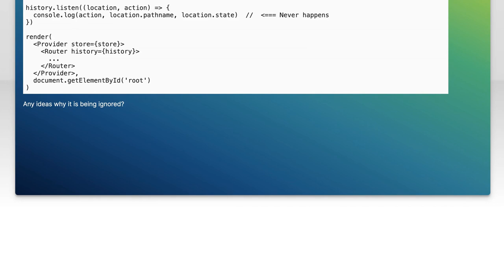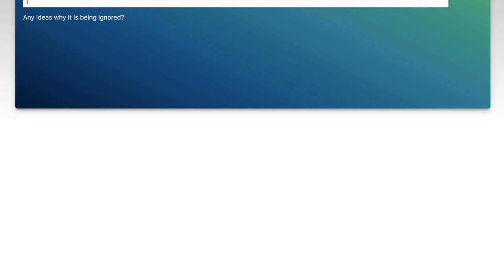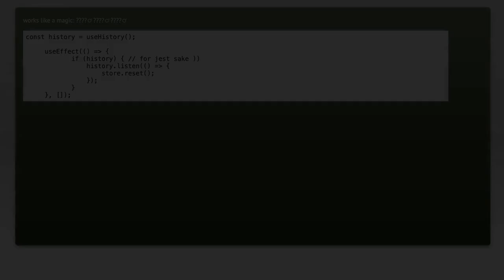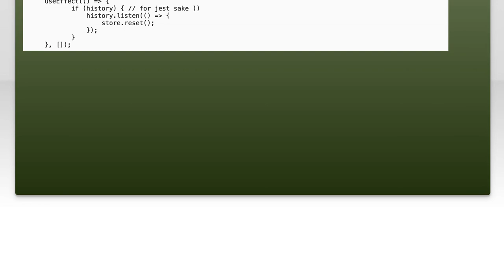React Router 4: Troubleshooting history.listen Not Firing Issue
In this video, we dive into a common issue faced by developers using React Router 4: the `history.listen` method not firing as expected. We'll explore the reasons behind this problem, provide troubleshooting tips, and demonstrate effective solutions to ensure your application's navigation works seamlessly. Whether you're a beginner or an experienced developer, this guide will help you understand and resolve this frustrating challenge.

Today's Topic: React Router 4: Troubleshooting history.listen Not Firing Issue

Related to: reactrouter4, history.listen, troubleshooting, reactrouter, react, webdevelopment, javascript, front-enddevelopment, routingissues, reacttutorial, historyapi, single-pageapplications,